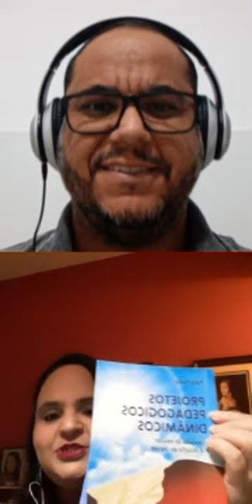O papel do Educador Emocional e a Pedagogia de Projetos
☑️ Live realizada com a Profª Paty Fonte no dia 27 de maio de 2020 a convite do Prof. Me. José Ricardo. Em parceria, ambos relataram como desenvolvem o trabalho com as competências socioemocionais, o papel do educador emocional, a formação do educador emocional, o impacto das emoções em nossas vidas, a realização de projetos socioemocionais nas escolas, a relação da emoção com a aprendizagem, as famílias e histórias de vida que norteiam emoções, sentimentos, pensamentos e comportamentos.

☑️ Paty Fonte é autora do livro Competências Socioemocionais na Escola, publicado em 2019 pela WAK Editora. Para saber mais a respeito do seu trabalho e/ou adquirir o livro autografado, acesse: